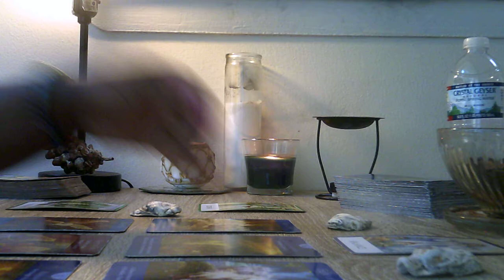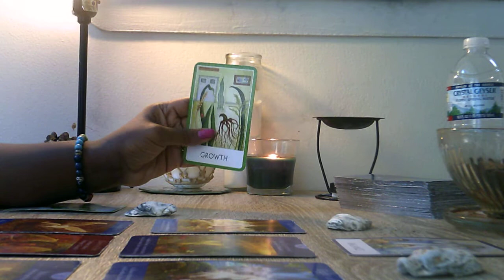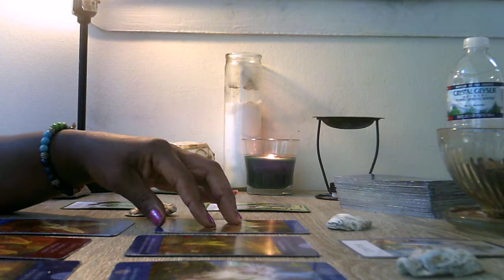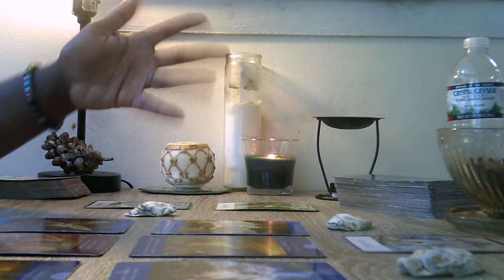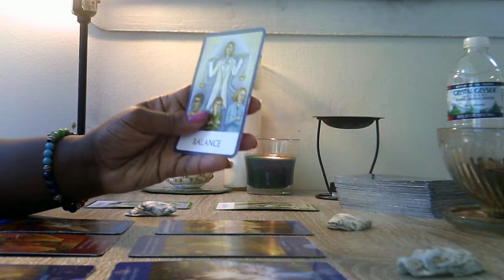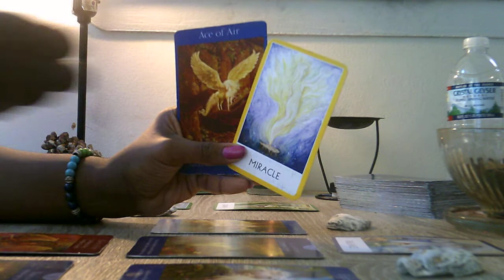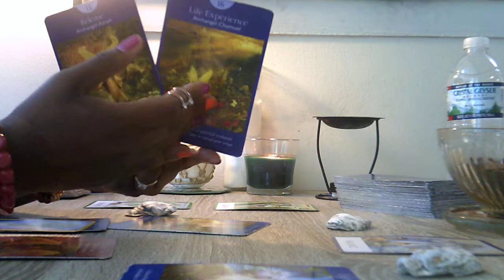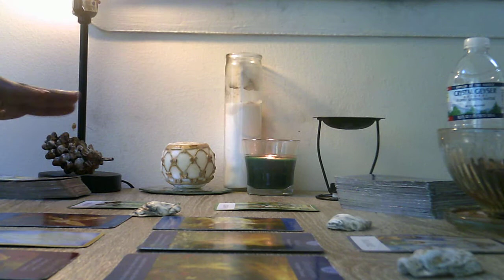LIBRA WEEKLY FOCUS SEP. 10-17 DRASTIC DECISION MAKING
LIBRA SUN, MOON, AND RISING
FOR PERSONAL READINGS G1INSIGHTS.ORG